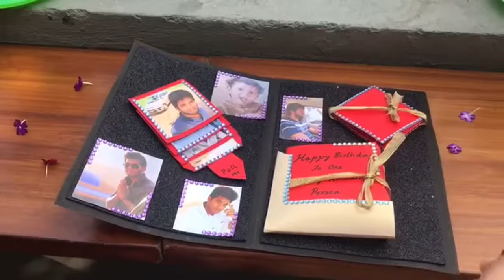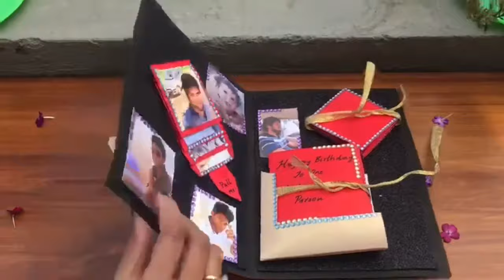Tuxedo Greeting Card | Wedding Special | Suit Card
Here is a new video of a customized Tuxedo Greeting Card ❤

I have used color chart papers, Kundan stones, lace, glitters, beads, color tapes,etc., and photos of the beloved one.

You can order anything that you like on our channel. We are even ready to do new creations of Scrapbooks, Cards if you have any idea or anything as such.